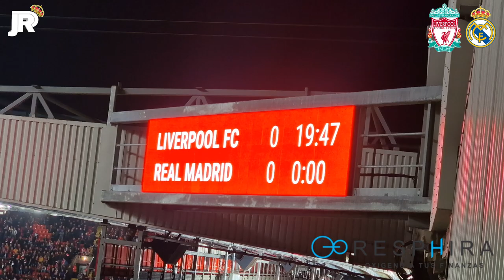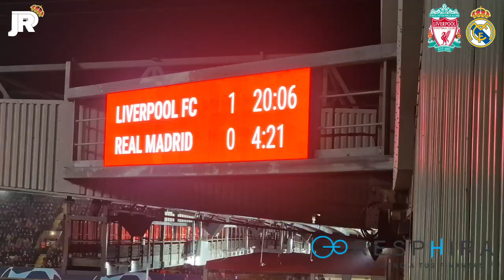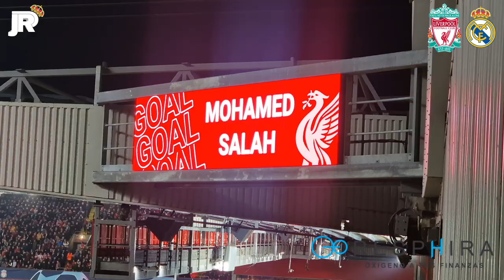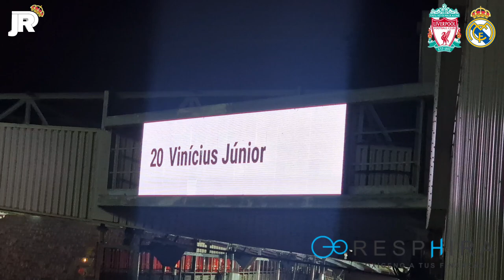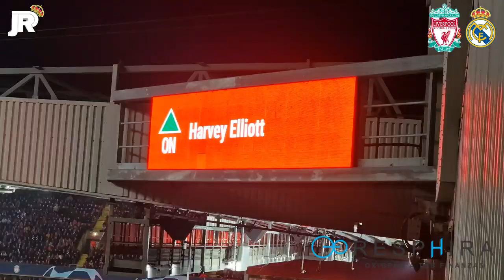REACCIÓN MADRIDISTA DESDE la GRADA LOCAL en ANFIELD! Liverpool 2-5 Real Madrid ⚽️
Con RESPHIRA entra directo en la champions con la mejor hipoteca.

- “Producto disponible por tiempo limitado”.

- “RESPHIRA representa el lado humano de las finanzas”.  📝

Las previas de cada jornada, jugadas polémicas , crónicas , fichajes…¡No te lo puedes perder!